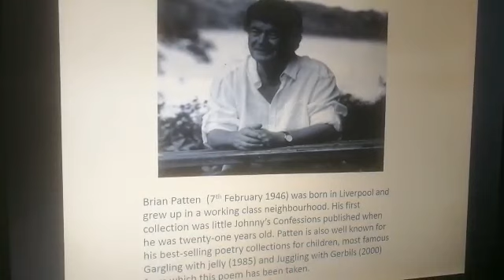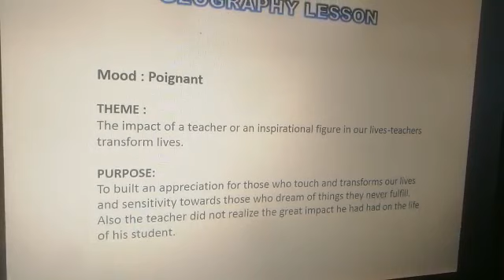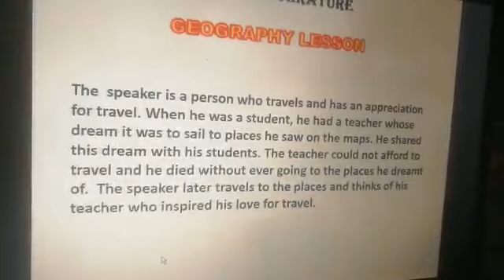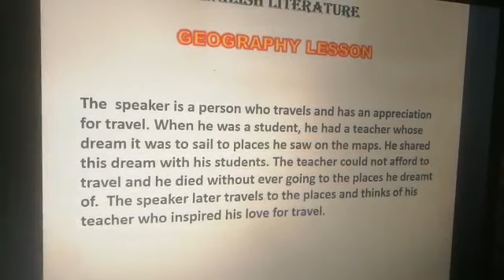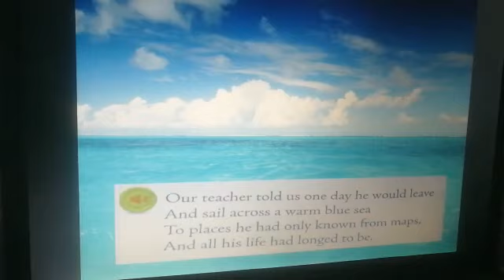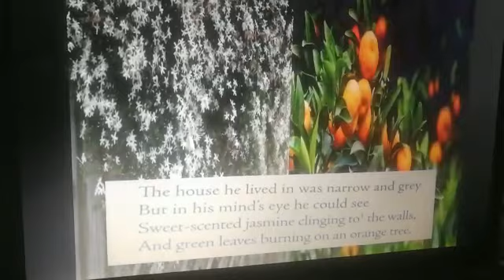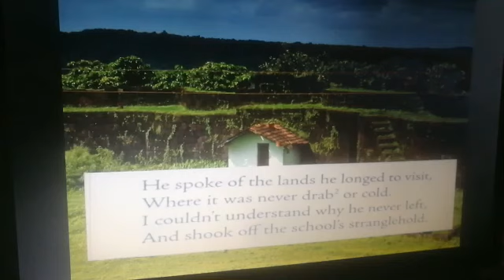Std-vii literature part A